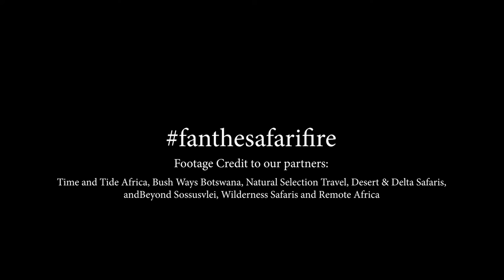𝐒𝐚𝐟𝐚𝐫𝐢 𝐒𝐥𝐞𝐞𝐩-𝐨𝐮𝐭𝐬 & 𝐅𝐥𝐲 𝐜𝐚𝐦𝐩𝐢𝐧𝐠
Safari SleepOuts and FlyCamping are ways to experience the simpler side of a Safari

You can enjoy them as part of your stay at a lodge or spend the entire safari under canvas. And despite their basic appearance, there’s very little sacrifice of comfort or cuisine. You’ll toast the sunset with chilled drinks, eat a three-course dinner and sleep on camp beds or plush bed rolls; bathroom facilities are available and a hosting team and guide stay with you all the time.